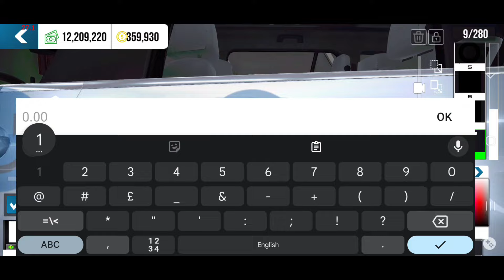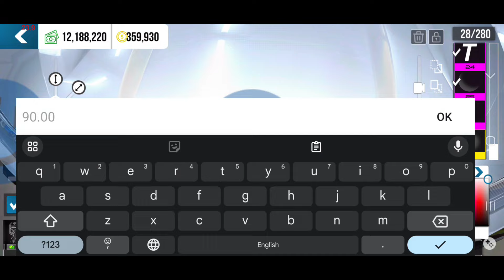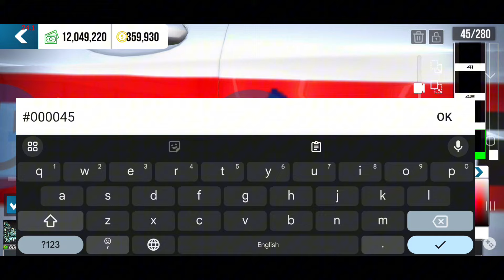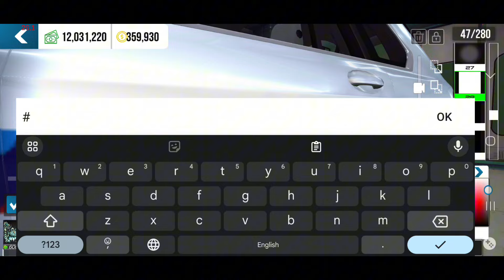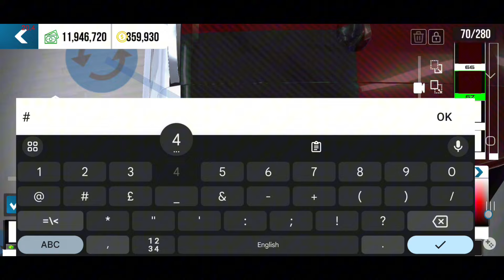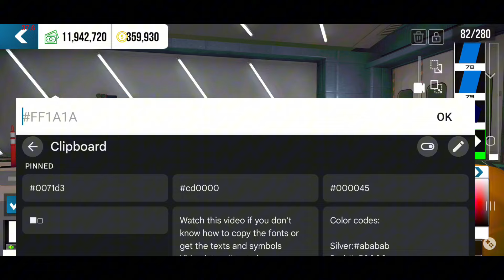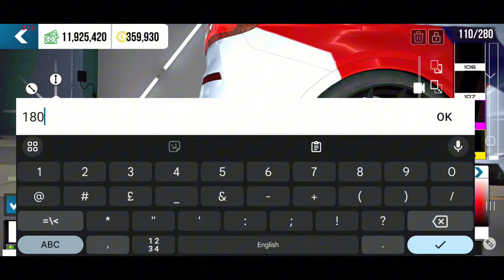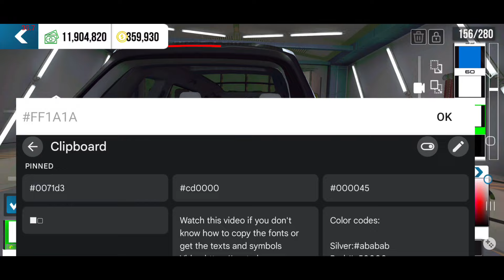BMW X7 M Performance Livery Tutorial | Car Parking Multiplayer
Color codes:

Red:cd0000
Blue:#000045
Light Blue:0071d3